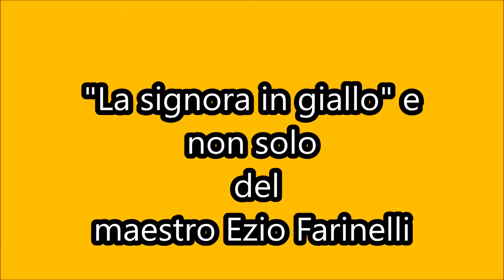la signora in giallo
Le "signore in giallo", e non solo, interpretate dal Maestro Ezio Farinelli